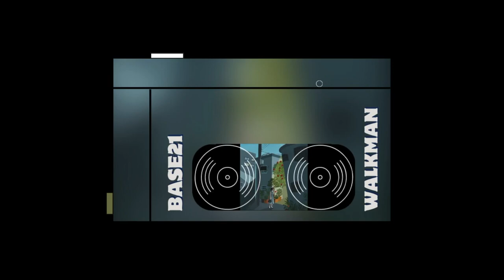在這個年代，我們不浪漫｜溫室雜草 Easy Weeds｜Official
mix:林彥君
designed:jecciehsieh

我經過ㄧ家古著店
聊著底片
穿著ㄧ雙老爹鞋
抽著紙菸
跟著朋友聊著唱片
最喜歡王菲
因為妳快樂所以我快樂

在這個年代
找不到浪漫
子彈和逃難
都與我無關
在這個年代
我們不浪漫
我們的浪漫
都只是糜爛

或許生活就是逃難
時間是子彈
珍惜昨天勝過明天
才能快樂點